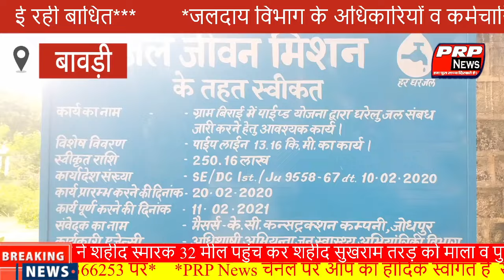जलदाय विभाग के अधिकारियों व कर्मचारियों का सामूहिक अवकाश, ग्रामीण क्षेत्रों में पेयजल सप्लाई बाधित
जलदाय विभाग के अधिकारियों व कर्मचारियों का सामूहिक अवकाश, ग्रामीण क्षेत्रों में पेयजल सप्लाई  बाधित|Collective Holiday Of Officers And Employees Of Water Supply Department, Drinking Water Supply Disrupted In Rural Areas  Of Baori

Thank you for Watching our  video if you enjoy this please Subscribe to our channel with the press bell icon 🔔 to get a notification of our next entertaining new video News as like  Breaking News, Politics News, Entertainment News, Sports News Agriculture News, Social Media News Opinion News and Many More . Jodhpur & Rajasthan most news venture.